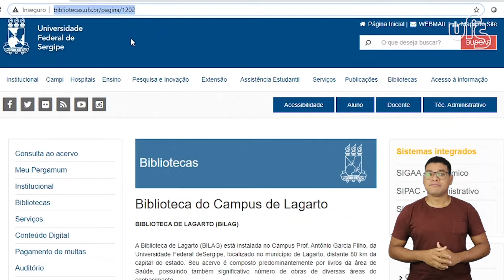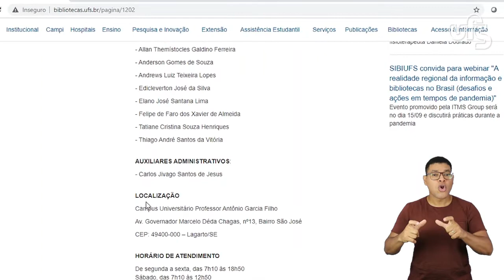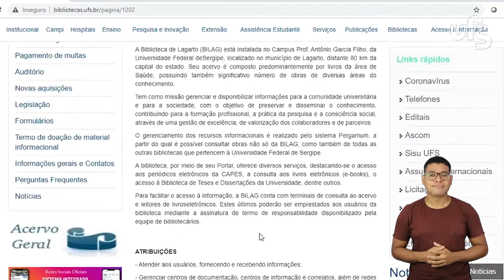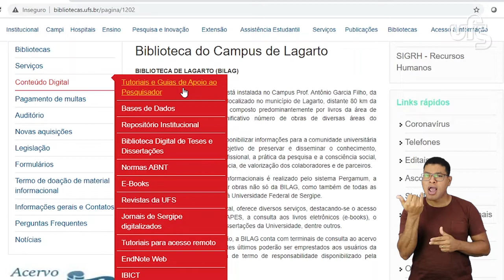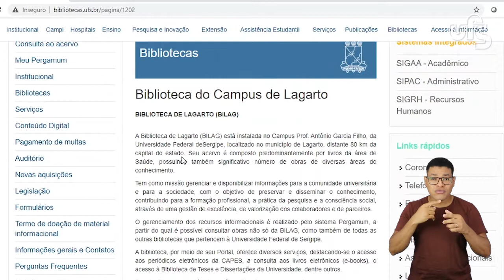Biblioteca do Campus de Lagarto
Boas-vindas e apresentação das atribuições da Biblioteca Campus Prof. Antônio Garcia Filho (BILAG) que como missão gerenciar e disponibilizar informações para a comunidade universitária e para a sociedade, com o objetivo de preservar e disseminar o conhecimento, contribuindo para a formação profissional, a prática da pesquisa e a consciência social, através de uma gestão de excelência, de valorização dos colaboradores e de parceiros.

E saiba mais sobre o Campus Prof. Antônio Garcia Filho

Biblioteca Campus Prof. Antônio Garcia Filho (BILAG) | Divisão de Ações Inclusivas (DAIN) | Produtora Audiovisual (PROAV)